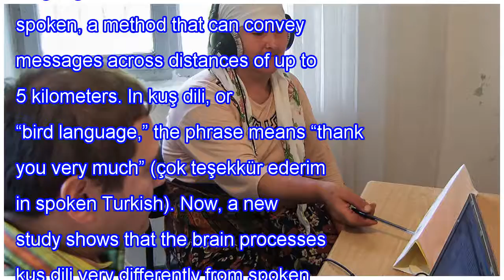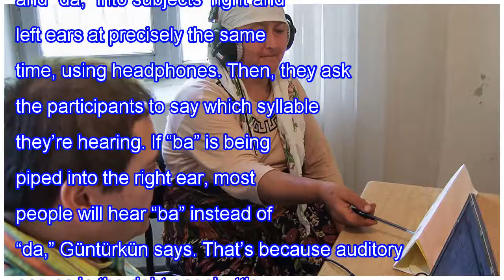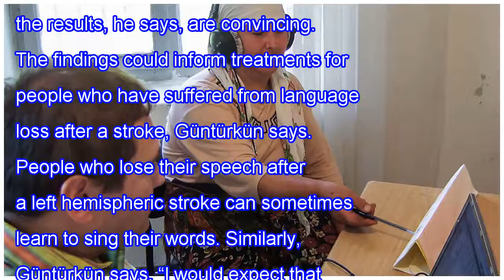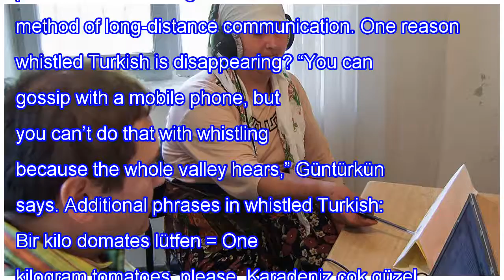Whistled turkish tickles both sides of the brain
Listen closely in Kusköy, a mountainous region of northeast Turkey, and you might hear something like this whistled phrase trill across a steep valley. What you hear is not birdsong, but a version of the Turkish language that is whistled instead of spoken, a method that can convey messages across di...